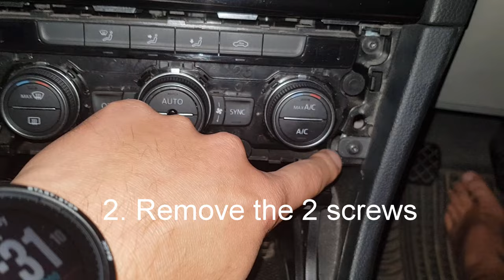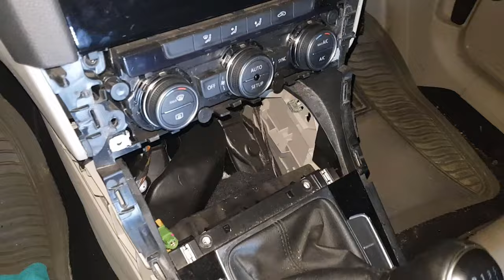Volkswagen Golf 7 - How to fix cup holder slider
In this video, I will show you how the fix the cup holder slider.

This is quite a common issue with the Golf 7, as the plastic sticks loose it stickiness after some time and then fall of, which is causing the problem.